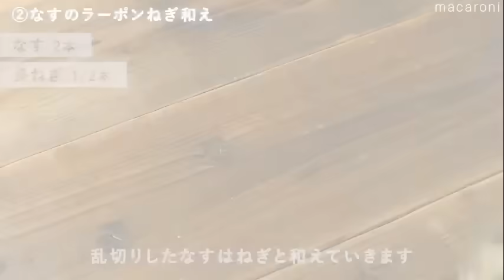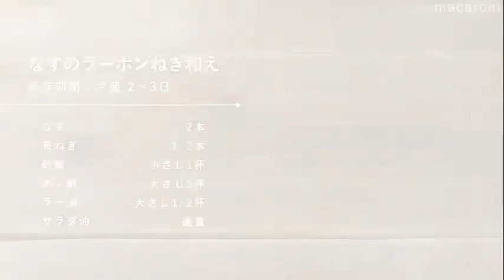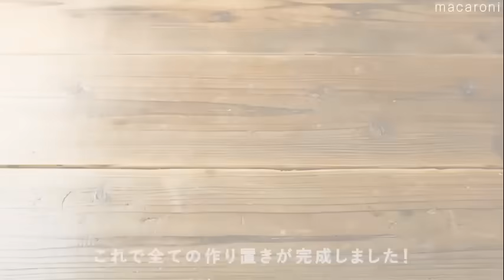この夏試したい！なす12本&きゅうり10本 大量消費！作り置きレシピ10品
なす&きゅうり大量消費✨
この夏おすすめの作り置きレシピをご紹介します🧑‍🍳

■目次
0:00 オープニング
00:06  めんつゆ塩昆布漬け
01:11  ささみときゅうりのナムル
03:23  塩レモンオイル漬け
04:41  梅おかか和え
06:13  カニカマのごまマヨサラダ
07:37　なすの下ごしらえ
09:48    蒸しなすのめんつゆ浸し
10:35  なすのラーポンねぎ和え
11:44  鶏むね肉となすのレモン南蛮漬け
14:02  肉巻きなすの麻婆照り焼き
15:17  なすとツナ缶の万能油みそ風

【めんつゆ塩昆布漬け】00:06
■材料
・きゅうり 3本
・塩こんぶ 10g
・輪切り唐辛子 小さじ2杯
・白いりごま 大さじ2杯
・a. めんつゆ（3倍濃縮）大さじ3杯
・a. 米酢 大さじ1杯
・a. 砂糖 小さじ2杯
・a. ごま油 小さじ2杯

■作り方
①きゅうりは1cm幅に切ります。
②鍋に熱湯（分量外）を沸かし、きゅうりを30秒程度ゆで、水気を切ります。
③ボウルに (a) の調味料を入れて混ぜ合わせます。
④きゅうり、唐辛子、塩こんぶ、白いりごまを加えて混ぜ合わせます。
⑤粗熱が取れたら、清潔な保存容器に入れて冷蔵庫で保存します。

【ささみときゅうりのナムル】01:11
■材料
・鶏ささみ 3本
・酒 小さじ1杯
・a. 鶏ガラスープの素 小さじ1杯
・a. 砂糖 小さじ1/2杯
・a. にんにく（すりおろし）小さじ1/2杯
・a. ごま油 大さじ1杯
・白すりごま 大さじ1杯

■作り方
①きゅうりは、両端を切り落とし、塩(適量)をかけて板ずりし、水で洗い流して水気を拭き取ります。
②半分に切って斜め薄切りにし、塩（小さじ1/4杯）をふって5分ほど置きます。
③鶏ささみの筋を計量スプーンの穴を使って取り除きます。
④耐熱容器に鶏ささみを入れてフォークで穴を開け、塩（小さじ1/4杯）、酒をふります。
⑤シリコンラップをかけて、レンジ600Wで1分30秒加熱します。
⑥取り出して裏返し、再度ラップをかけてレンジ600Wで1分加熱します。
⑦ボウルに きゅうり、(a) の調味料を入れて混ぜ合わせます。
⑧粗熱を取ったささみ、白すりごまを加えて混ぜ合わせて完成です。

【塩レモンオイル漬け 】03:23
■材料
・きゅうり 2本
・水 350cc
・塩 小さじ1杯
・a. 鶏ガラスープの素 小さじ1/4杯
・a. レモン果汁 大さじ1杯
・a. オリーブオイル 大さじ3杯

■作り方
②割り箸を両端にはさみ、両面に包丁で斜めに細かく、切り目を入れます。
③4~5cm幅に切ります。
④水を張ったボウルに塩を入れて、きゅうりを10分漬けます。
⑤水気を拭き取ります。
⑥ボウルに(a)の材料を加えて混ぜ合わせます。
⑦ジッパー付き保存袋に入れたあきゅうりに加えて馴染ませて完成です。
冷蔵庫に入れて漬け込んだら完成です。

【梅おかか和え】04:41
■材料
・かつおぶし 2g
・しょうゆ 小さじ1/3杯

■作り方
①きゅうりは、両端を切り落として、塩(適量)をかけて板ずりし、水で洗い流して水気を拭き取ります。
②包丁で切り込みを入れ、両手で上からおさえつけます。
③割れ目から手でさいていきます。
④ボウルに移し、塩を入れて揉み込み10分ほど置いて、水気を絞ります。
⑤梅干し、しょうゆ混ぜ合わせます。
⑥かつおぶし、手でちくわをちぎって加えて混ぜ合わせて完成です。

【カニカマのごまマヨサラダ】06:13
■材料
・カニ風味かまぼこ 6本
・切り干し大根 20g
・a. マヨネーズ大さじ2杯
・a. 白すりごま 大さじ2杯
・a. 砂糖 大さじ1/2杯
・a. ポン酢しょうゆ 小さじ1杯

■作り方
②半分に切って、千切りピーラーでスライスします。
※スライスしにくいところは包丁で切ってください。
③塩もみし、余分な水分を絞ります。
④水戻しして水気を絞った切り干し大根と、カニカマをさきながら加えます。
⑤ (a) の材料を加えて混ぜ合わせます。
⑥全体に馴染ませて完成です。
冷蔵庫に入れて漬け込んで召し上がれ。

【蒸しなすのめんつゆ漬け】09:48
■材料
・めんつゆ　大さじ2と1/2杯
・水　大さじ2杯
・しょうが(すりおろし)　小さじ1/2杯
・酢　小さじ1杯
トッピング
・かつおぶし　適量
・白髪ねぎ　適量

■作り方
1. なすは、4等分に切って水に5分ほどさらし、水気を切ります。
2. 耐熱容器になすを入れ、ごま油を絡めます。
3. めんつゆ、水、しょうが、酢を加え、レンジ600Wで5~6分加熱し、そのまま冷まします。
※保存期間は冷蔵で2〜3日を目安に、お早めにお召し上がりください。
お好みで、かつおぶし、白髪ねぎを添えて召し上がれ。

【なすのラーポンねぎ和え】10:35
■材料
・ポン酢　大さじ3杯
・ラー油　大さじ1/2杯

■作り方
1. なすは、ピーラーでしま模様に皮を剥き、乱切りします。
2. 水に5分ほどさらし、水気をしっかり拭き取ります。
3. 長ねぎは、ネギカッターで切り目をつけ、端からみじん切りします。
4. ボウルに移して、砂糖、ポン酢、ラー油を加えてよく混ぜます。
5. フライパンに多めのサラダ油を引き、なすを並べ入れ、色が鮮やになったら裏返して、火を通します。
6. 4に和えたら、粗熱を取ります。
7. 清潔な保存容器に移し、冷蔵庫で保管します。

【鶏むね肉となすのレモン南蛮漬け】11:44
■材料
・塩　少々
南蛮酢
・レモン　1個　(果汁1/2個分　約30cc)
・水　120cc
・だしの素　小さじ1/3杯
・砂糖　大さじ2杯
・しょうゆ　大さじ3杯

■作り方
1. なすは縦に半分に切り、皮目にネギカッターで切り目を入れ、2等分します。
2. 水に5分ほどさらし、水気をしっかり拭き取ります。
3. レモン5枚分は輪切りにし、残りの果汁を絞ってボウルに移します。
※今回、約30ccの果汁を絞っています。味見をしていただき足りない場合は、レモン果汁を小さじ1杯から様子を見て足してください。
4. 果汁に、水、だしの素、砂糖、しょうゆを加え、南蛮酢を作ります。
5. 鶏むね肉はそぎ切りにし、砂糖、塩、こしょうを揉み込みます。
※そぎ切りして大きいものは、2等分してください。
6. 片栗粉をまぶします。
7. フライパンに多めのサラダ油を引き、なすを皮目から入れます。
8. 色付いてきたら裏返して火を通し、取り出します。
9. 鶏むね肉を入れ、色づいてきたら裏返し、フタをして弱中火で2〜3分蒸し焼きします。
10. 熱いうちに、混ぜ合わせた南蛮酢に漬け込み、輪切りにしたレモンをのせます。
11. 粗熱を取り、冷蔵庫で保管します。

【肉巻きなすの麻婆照り焼き】14:02
■材料
・味付塩こしょう　少々
たれ
・焼肉のたれ　大さじ2と1/2杯
・豆板醤　大さじ1/2杯

■作り方
1. なすは4等分に切って水に5分ほどさらし、水気を切ります。
2. 味付塩こしょうで下味をつけた豚バラ肉を広げ、手前に大葉、なすをのせて巻き上げます。
3. 全体に、薄く片栗粉をまぶします。
4. フライパンにごま油を引いて熱し、巻き終わりを下にして肉巻きを並べます。
5. 全体に焼き色を付け、酒を加えてフタをし、弱火で4〜5分蒸し焼きにします。
6. 焼肉のたれ、豆板醤を加え、煮絡めて完成です。
7. 粗熱が取れたら清潔な保存容器に移し、冷蔵庫で保存します。
※2〜3日を目安にお召し上がりくださいね。

【なすとツナ缶の万能油みそ風】15:17
■材料
・ごま油　大さじ1/2杯
・a. 酢　小さじ1杯
・a. 甜麺醤　小さじ1杯
・a. 合わせみそ　大さじ2杯
・白いりごま　大さじ1杯

■作り方
1. なすは、角切りにし、水に5分ほどさらし、水気を取ります。
2. フライパンに、ツナ缶のオイル、ごま油を引いて熱します。
3. なすを入れて炒め、ツナ缶を加え、さらに炒めます。
4. (a) の調味料を入れてクタッとするまで炒め煮にし、白いりごまを加えて完成です。
5. 清潔な保存容器に移し、冷蔵庫で保管します。
ごはんの上にのせたり、おにぎりの具材、うどん、豆腐などと合わせるのもおすすめですよ。